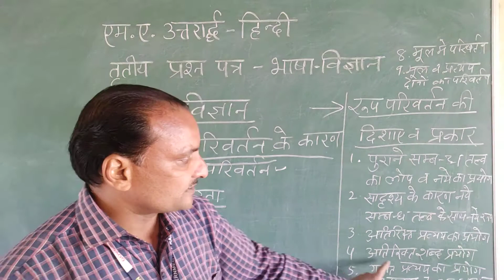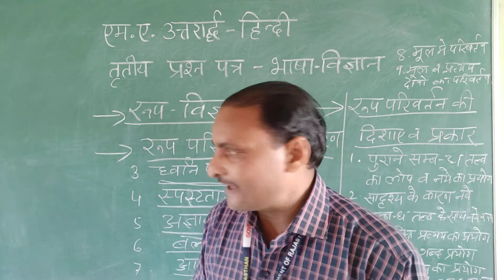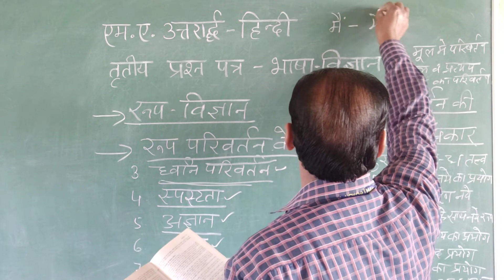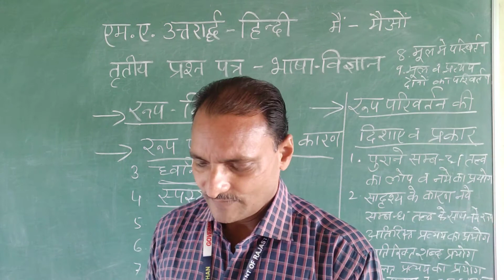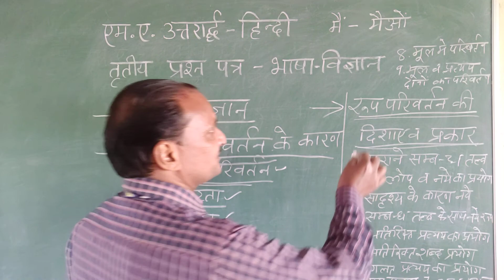रूप परिवर्तन के कारण (M.A.Final, P-III) By Prof. J.P. Bilonia (Hindi)